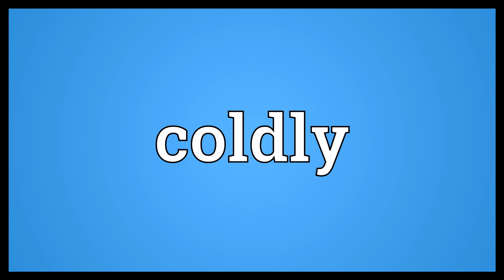Coldly Meaning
Video shows what coldly means. in a cold or uncaring manner.  Coldly Meaning. How to pronounce, definition audio dictionary. How to say coldly. Powered by MaryTTS, Wiktionary